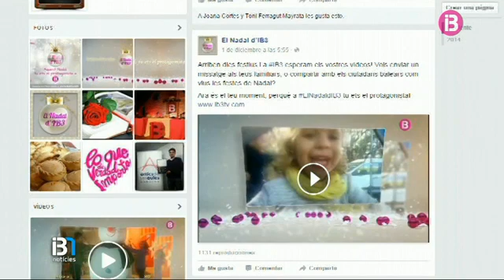El Nadal d'IB3